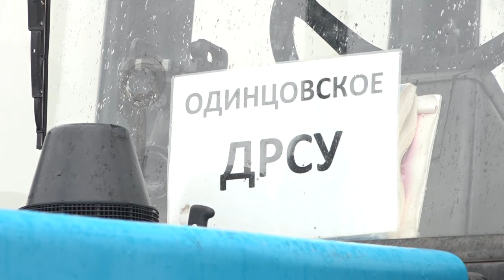Профессиональный праздник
В Одинцовском ДРСУ в канун профессионального праздника наградили лучших работников дорожной сферы округа. С профессиональным праздником дорожников поздравил первый заместитель главы администрации Одинцовского округа Михаил Пайсов.